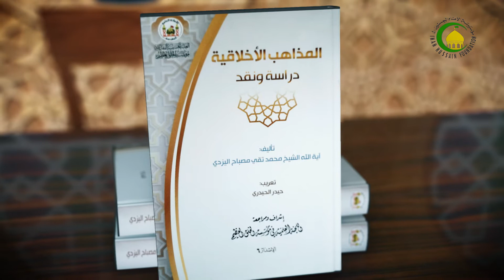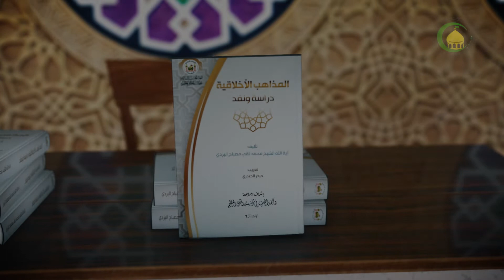10 المذهب الإنفعالی لستیفنسون - الأستاذ: سماحة الشیخ فضیل الجزائری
10   المذهب الإنفعالی لستیفنسون - الأستاذ: سماحة الشیخ فضیل الجزائری. القسم الأول، الفصل الأول، المذهب الإنفعالی، ویعتقد ستیفنسون...، ص57